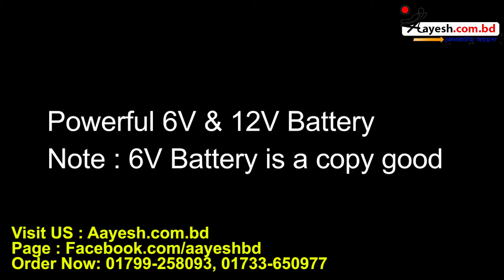Kids Ride On Bike BMW | Aayesh.com.bd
আপনি কি আয়েশ করে কেনাকাটার কথা ভাবছেন...?? তাহলে এখনি Visit করুনঃ অর্ডার করার জন্য আপনার নাম, পূর্ণ ঠিকানা, সেলফোন নাম্বার ইনবক্সে এস এম এস করুন অথবা প্রোডাক্ট কোডটি লিখে কমেন্ট করুন, আমরা আপনাদের সাথে যোগাযোগ করবো । বিস্তারিত জানতে অথবা অর্ডার করতে আমাদের কল করুনঃ 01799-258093 অথবা 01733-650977 । আপনার প্রয়োজনীয় আরও পণ্য দেখার জন্য ক্লিক করুনঃ , পণ্য হাতে পেয়ে টাকা পরিশোধ করুন । ডেলিভারী মূল্য ৫০/-। ঢাকার বাহিরে ডেলিভারী মূল্য নির্ভর করবে পণ্যের ওজন এবং আকার এর উপর ।ডেলিভারী মূল্য অগ্রিম পরিশোধ করতে হবে। বিকাশের মাধ্যমে পেমেন্ট করা যাবে, বিকাশঃ 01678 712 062 (Personal).

MODEL-K1300S
CODE-ROC-1123

PRODUCT DETAILS:
Assembled Size: 104.10 (L) x 58 (W) x 69.50 (H) cm
Max Load: 35kgs
Speed: 3 – 4km/hr
Gross Weight: 14.70kgs
Nett Weight: 11.10kgs
Realistic look
Licensed BMW bike K1300S Motorised Ride-On
Sporty & eye catching with amazingly smooth ride
Easy controls for complete safety of children
Continuous Variable Transmission (CVT)
6V/1.7 AH Rechargeable Battery & 30 W Motor
3 Speed Adjustments & Dashboard Lights
Front lights flashing with music rhythm
Key Start & Slow-Start Function
Battery operated with rechargeable battery